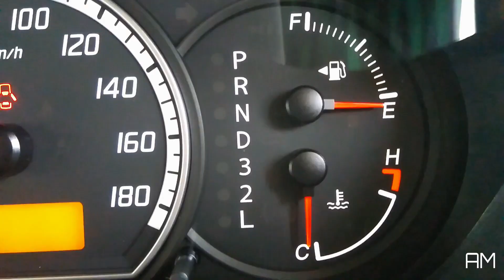Swift 2019 | Cinematics with Punjabi Song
I am a new youtuber for car reviews your suggestions and remarks in the comment box will be highly appreciated.
 Enjoy the video and watch till end ..
Stay tune for more new videos..